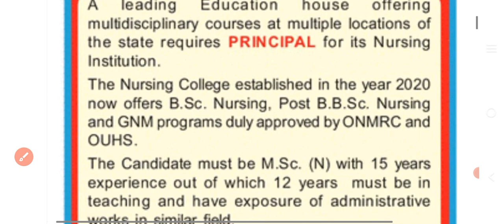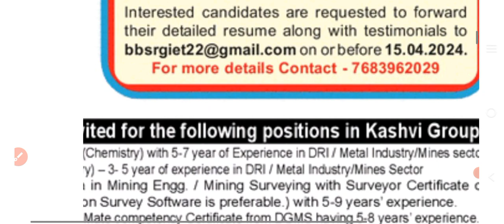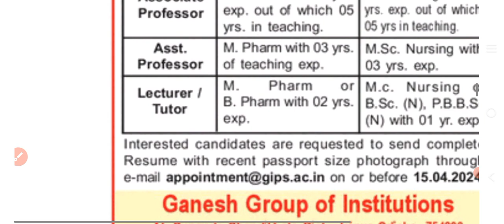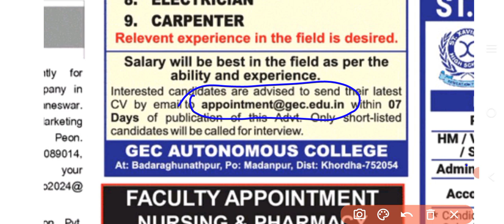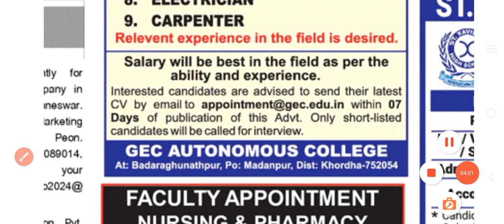ନର୍ସିଂ, ଫାର୍ମାସିଷ୍ଟ,, ଟେକ୍ନିକାଲ ନିଯୁକ୍ତି 2024//FACULTY POST 2024//🤔🤔🤔